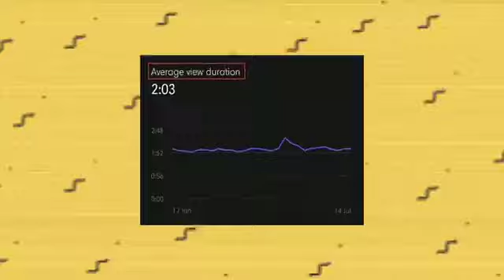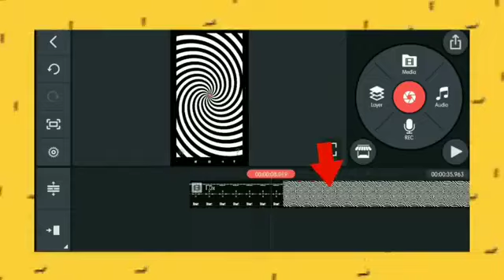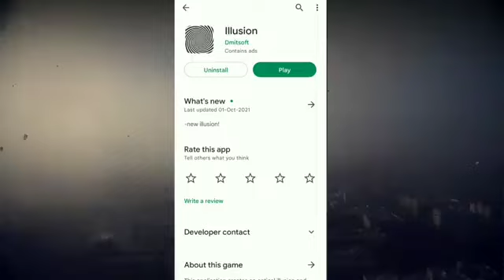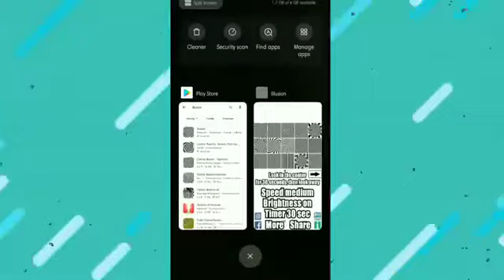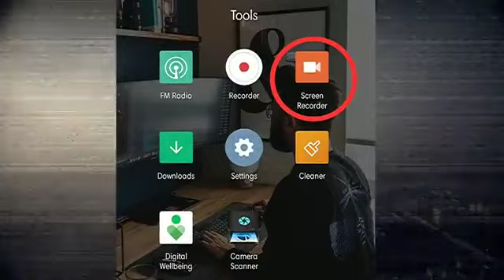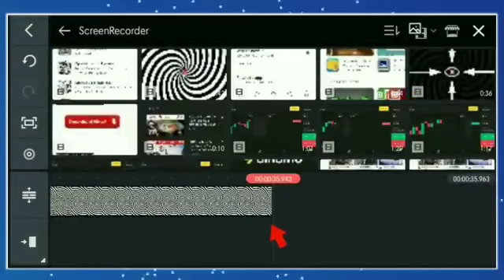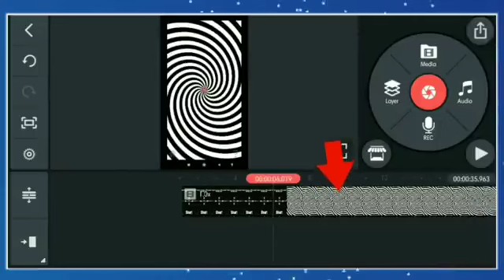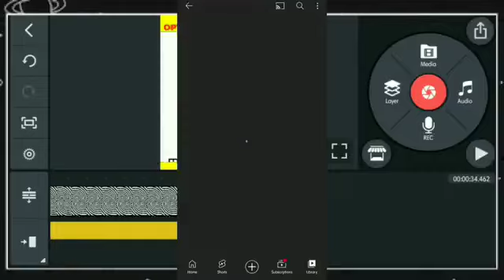Optical Illusion Video - How To Grow Fact Channel In 2023 - Use This🤯...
Optical illusions video kaise download karen Optical illusion video kaha se download kare

ABOUT THIS VIDEO:

In this video I am going to share a trendy trick to viral your fact videos by making optical illusion videos for your YouTube channel, by using these optical illusion videos you can boost your channel. Watch the video till end for complete information to grow your fact channel.

optical illusion image eye test

best illusion

amazing illusion eye testing machine